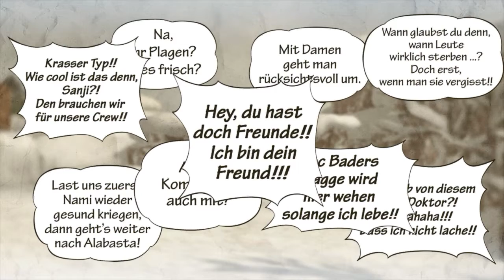Folge 7 - Totenkopf und Kirschenblüten - One Piece Pirate Warriors 3 [Let's Play]